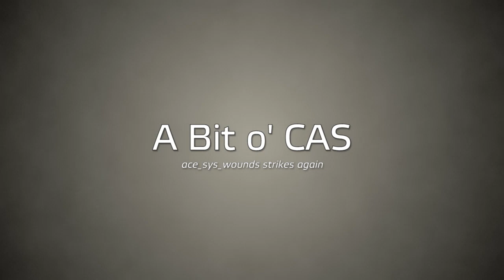A Bit o' CAS - ShackTac Arma 2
A short-lived CAS attempt dorked up by a weird aspect of ACE's wounding code. The more, the merrier.